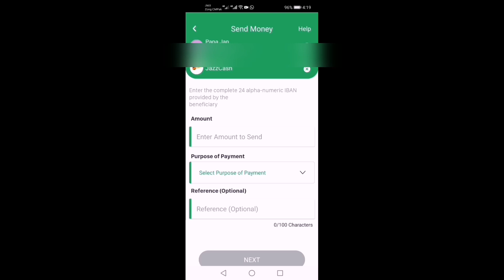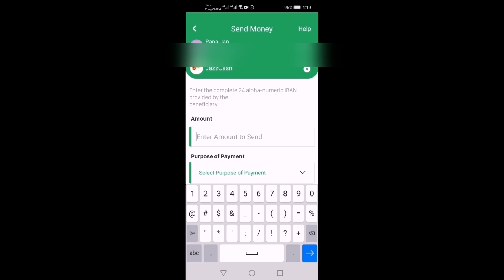How to send EasyPaisa money to jazzcash Video by AR Tech